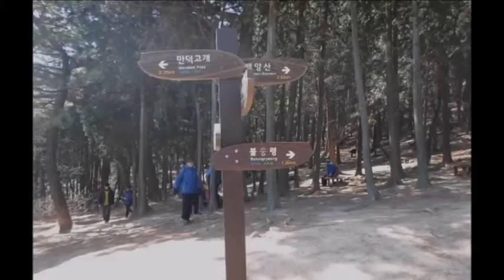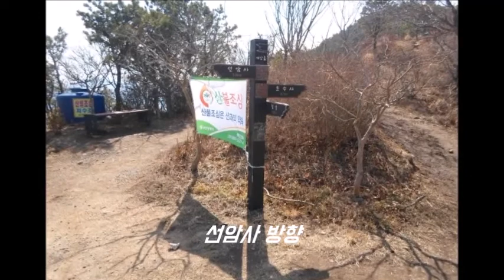[Mountain] "백양산(부산광역시), 태백산맥 말단부에 솟아 있는 산 "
From s-Korea